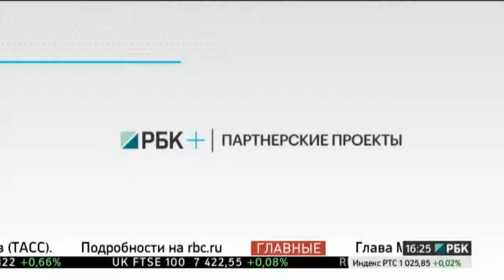Устная бизнес-новость. Банк "Открытие вошёл в пятёрку российских банков по размеру капитала